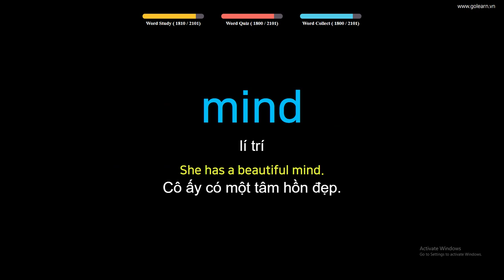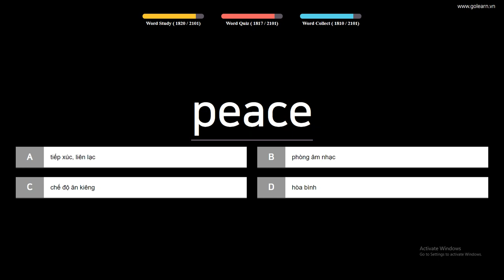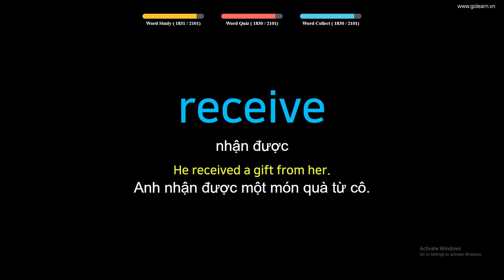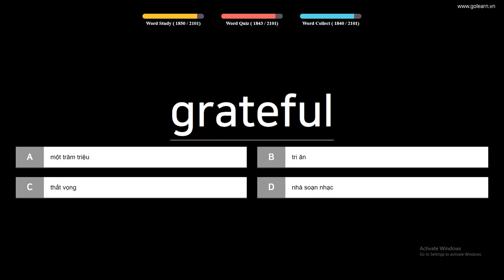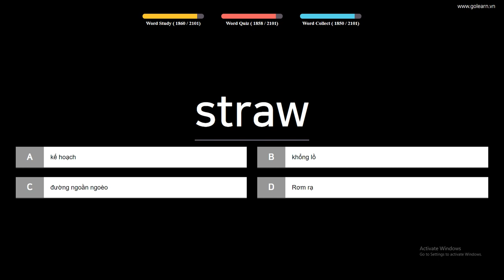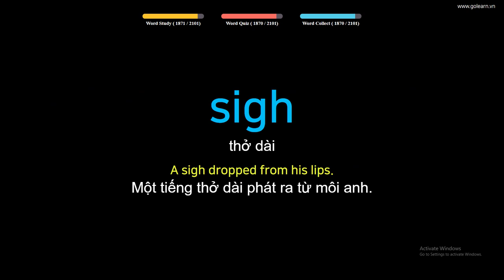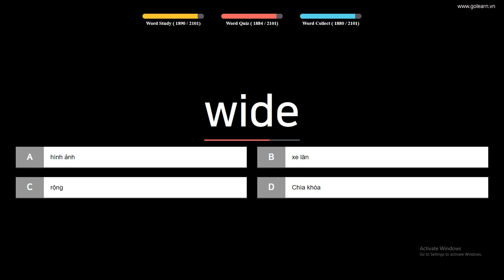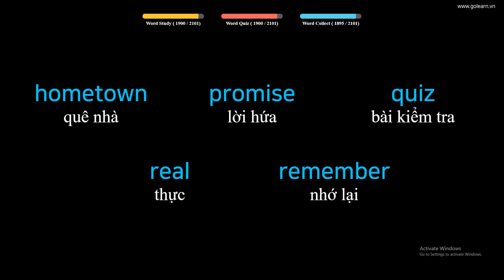Học nhanh 100 từ vựng tiếng anh siêu tốc - Cơ bản (Phần 19)| Golearn Học Tiếng Anh